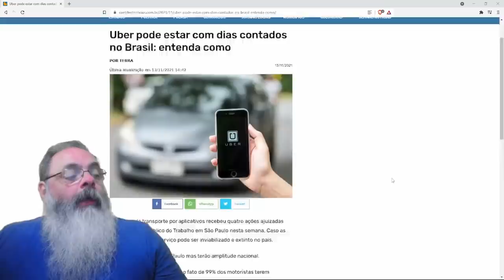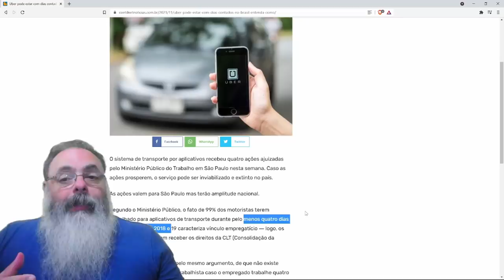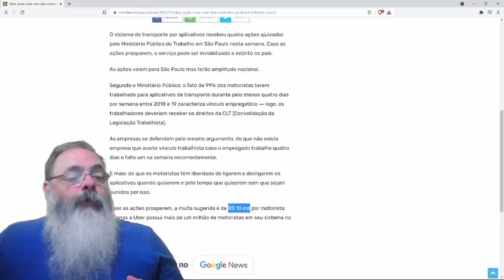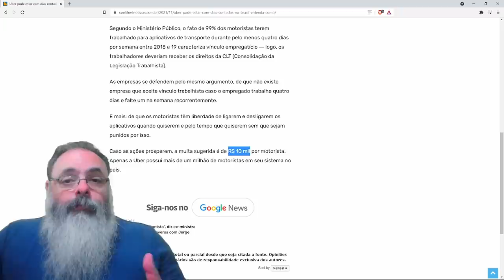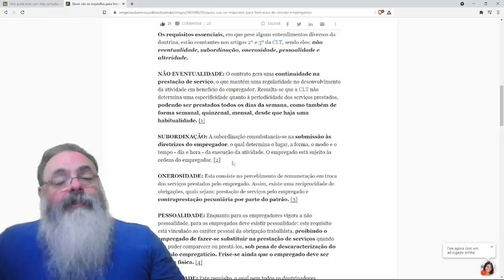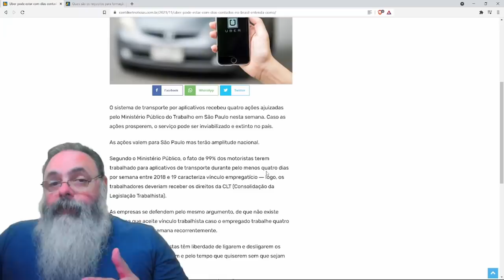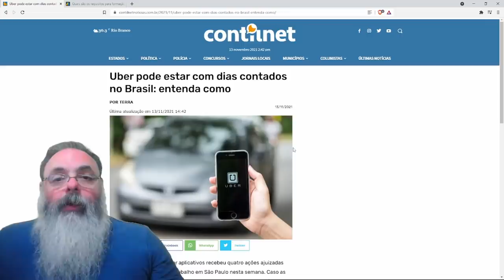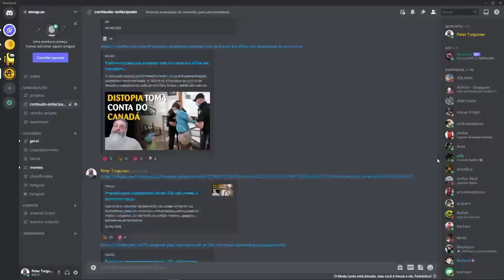Ministério Público do Trabalho quer destruir a economia de aplicativos e prejudicar trabalhadores